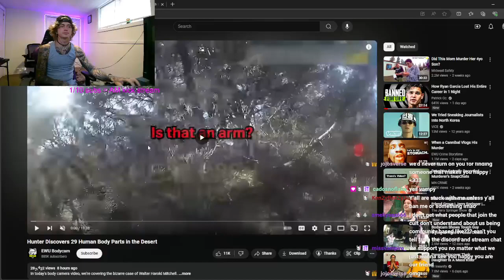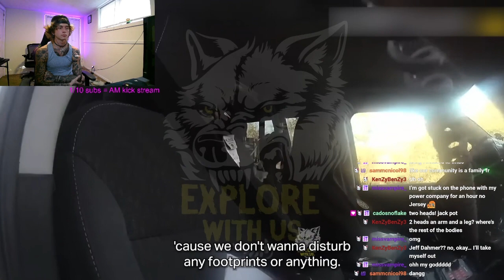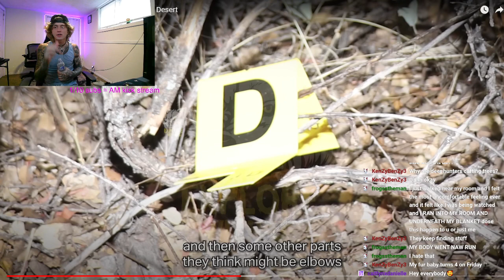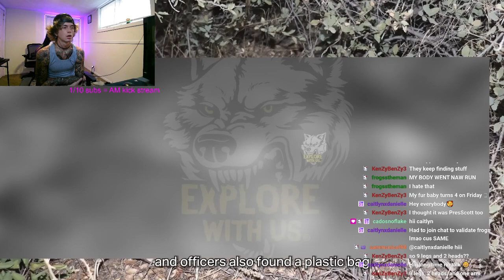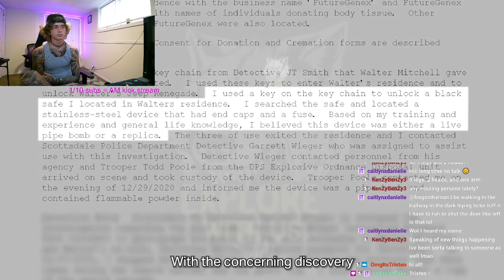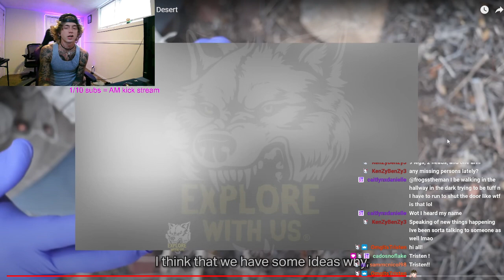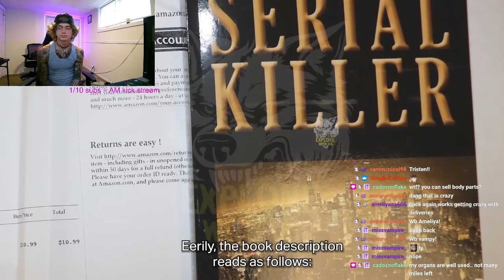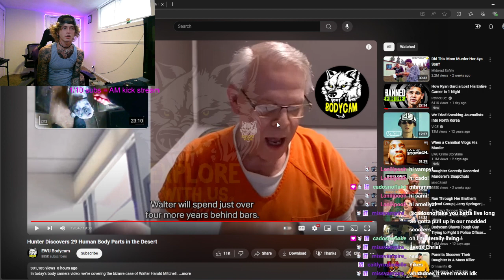Mysterious Body Parts in the Desert!